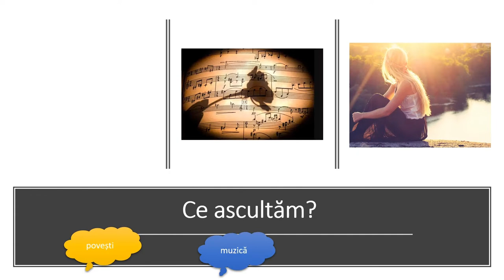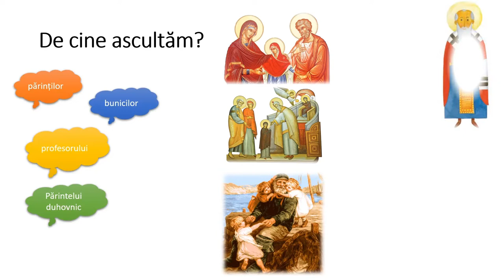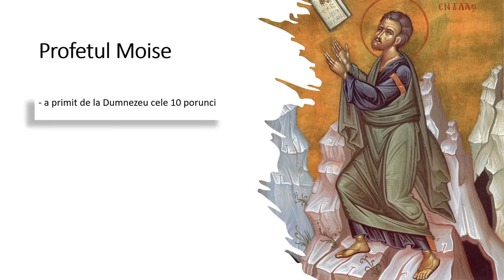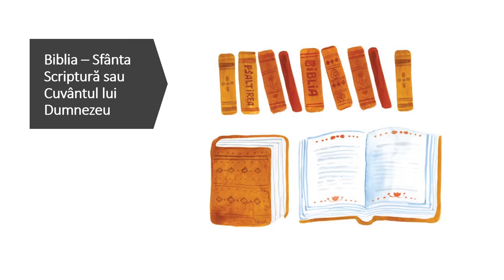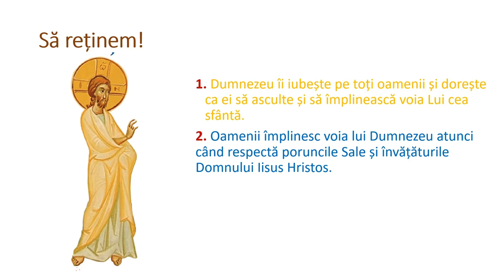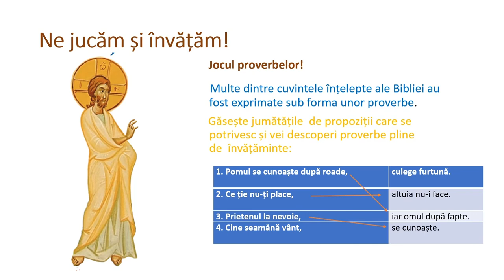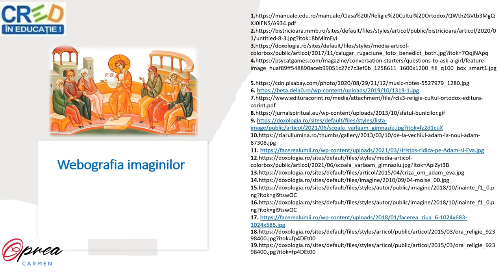Omul ascultă cuvântul lui Dumnezeu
Resursa conține informații despre virtutea ascultării față de Dumnezeu, despre exemple de persoanele credincioase ale căror fapte arată ascultarea față de cuvântul lui Dumnezeu, despre cum putem împlini voia lui Dumnezeu și despre importanța ascultării față de Dumnezeu.
Resursa începe cu câteva întrebări despre ascultare ca virtute, ce importanță are ascultarea, cum au arătat oamenii credincioși prin faptă ascultarea față de Dumnezeu.
În partea imediat următoare se arată unde se găsește cuprins cuvântul lui Dumnezeu și unde poate fi el auzit astăzi.
Scopul urmărit de resursa propusă:
- este de a familiariza elevul cu respectarea anumitor reguli de comportament moral-creștin pe baza valorificării exemplelor unor persoane din Biblie;
- oferă oportunitatea învățării comportamentului diferitelor persoane printr-un joc.